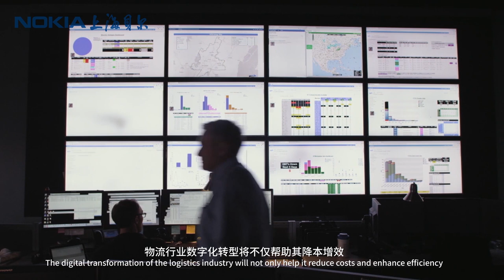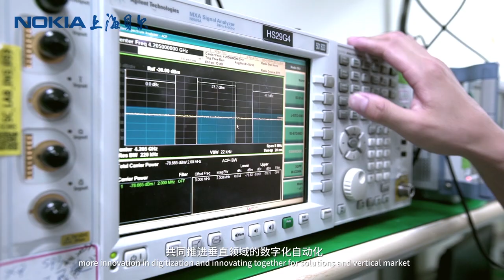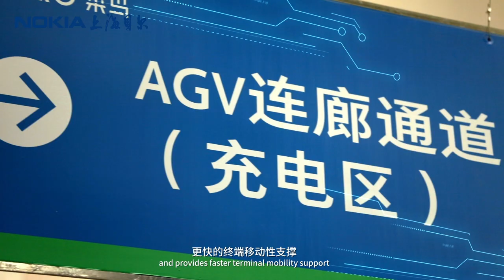Nokia and Alibaba: Digital Transformation in the Logistics Industry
Nokia and Alibaba continue to cooperate in the development of digital transformation solutions for one of the largest logistics vertical markets in the world. These digital transformation solutions help Alibaba, and other logistics companies improve efficiency and reduce operational costs in a hyper-competitive market. The Alibaba owned Cainiao Smart Logistics Network Ltd, uses advanced robotic systems for their warehouse operations and Nokia’s industrial-grade private wireless solution is the network backbone delivering higher mobility, reliability, coverage, and capacity to support Cainiao mission critical wireless connectivity requirements. See how the Nokia industrial-grade private wireless network can help in meeting your digital transformation objectives.